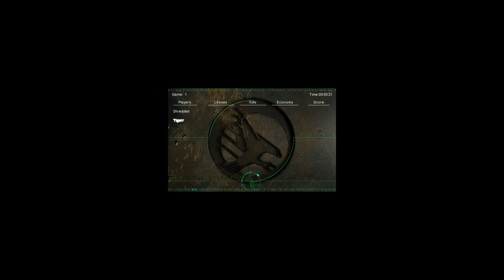Wpx vs Tigerr (Toxicity) #5